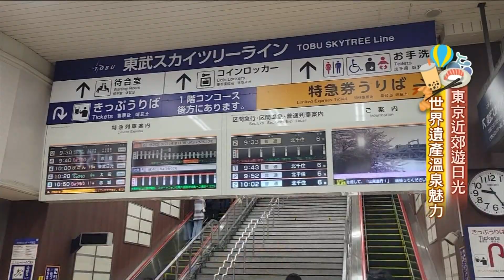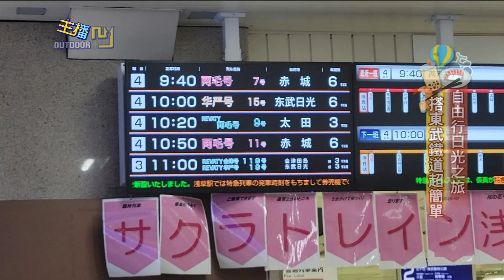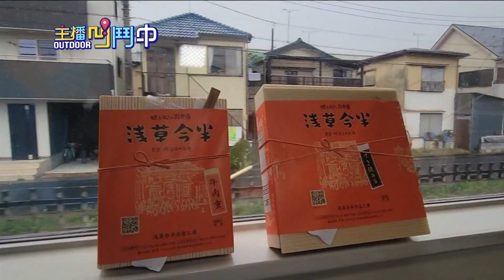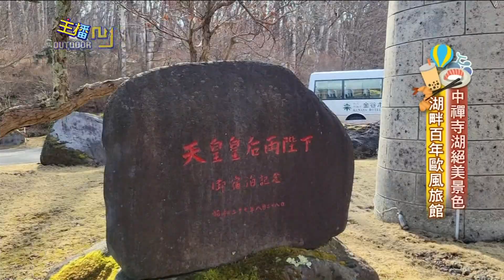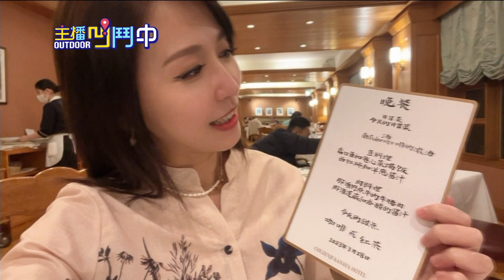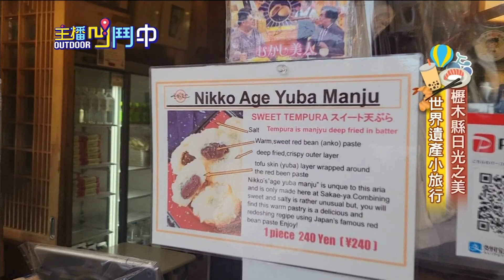《主播凹鬥Outdoor中》殘雪伴櫻花泡湯！ 世界遺產日光說走就走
除了在東京賞櫻享受美食，東京近郊不同的美可以讓人離開煩囂，帶觀眾朋友前進日光，當地有與東照宮、二荒山神社並稱為「二社一寺」的輪王寺，還有中禪寺胡，以及緊鄰湖畔的百年歐風溫泉旅館，連天皇都愛來留宿的飯店，夜晚時可以盡情享受星空下泡湯的愜意，想像冬天雪地裡泡湯也是美的像是一幅畫，日光的美有絕佳的天然景致，還有世界文化遺產，這般的日式優雅風情旅遊勝地，該如何前往？走！我們一同去日光。

週末最Chill的選擇，週六下午四點、週日晚間八點，主播凹鬥中、作伙來𨑨迌。